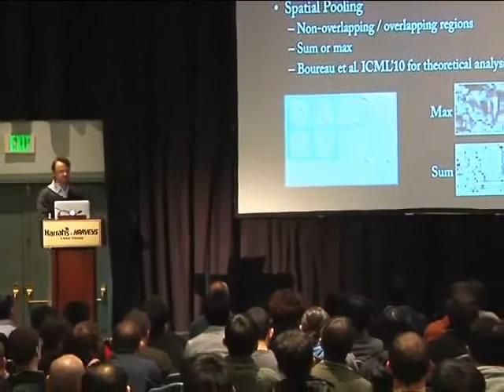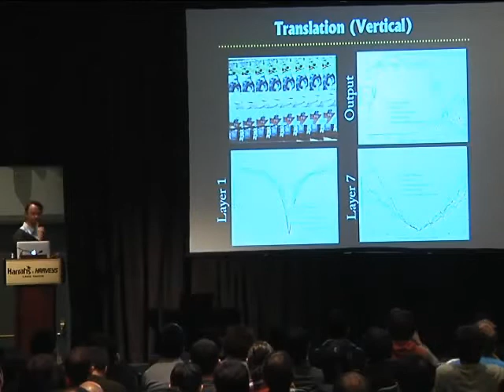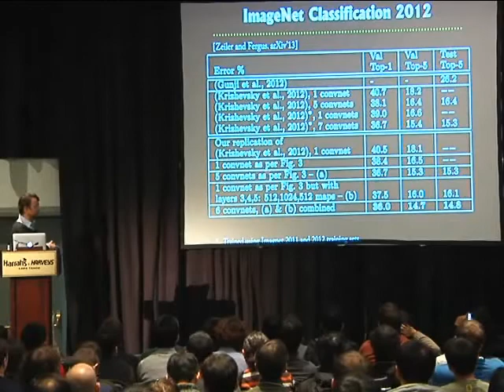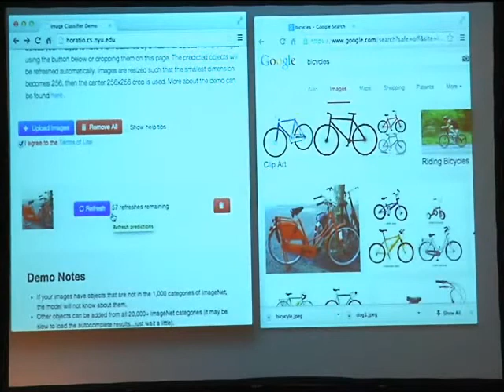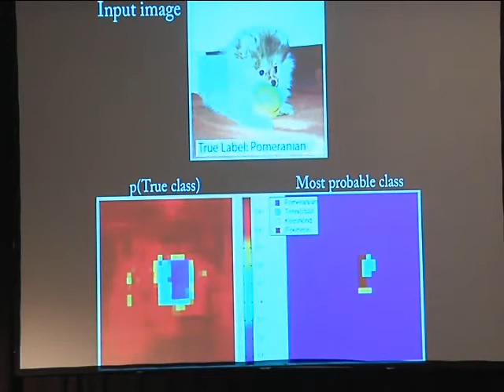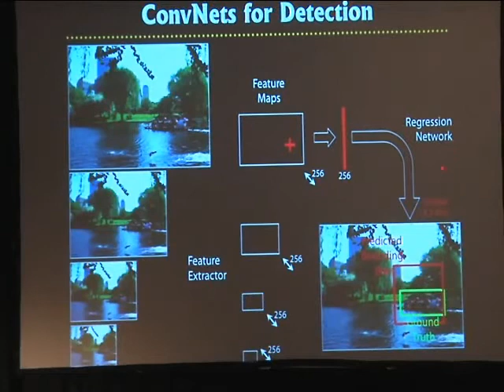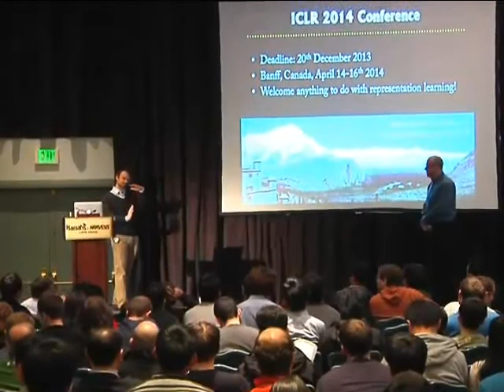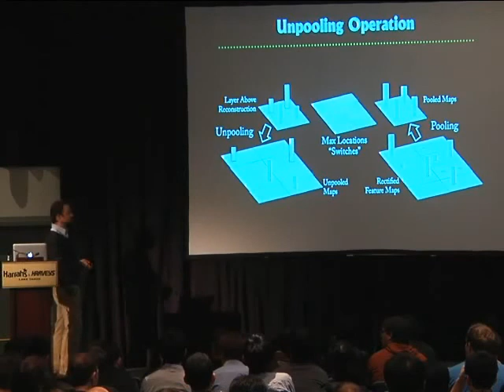NIPS 2013 Tutorial - Deep Learning for Computer Vision (Rob Fergus)